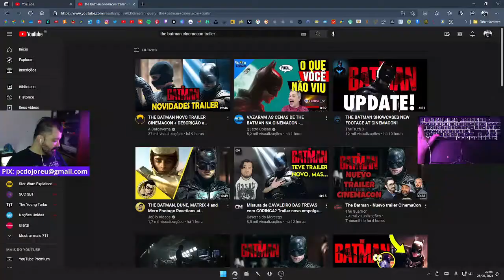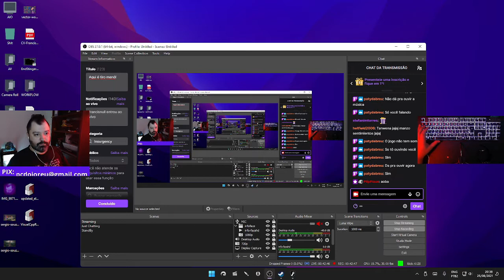CORTES da LIVE 07 - THE BATMAN, CEBOLA, TERRORISTAS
Eu sou o Francis. Geek, fotógrafo de chuveiro, caminhador incansável.
Este é o jeito que eu vejo o mundo.

Este vídeo foi editado de uma Live na Twitch no dia 25 de agosto de 2021 em São Paulo - SP, Brasil.